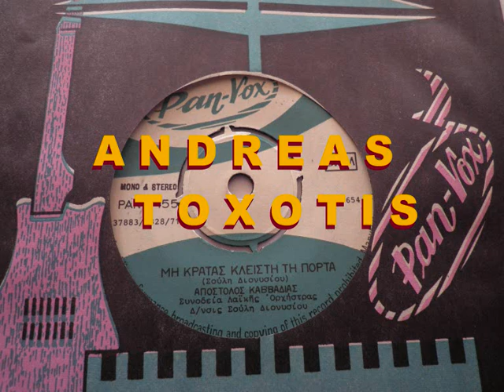ΜΗ ΚΡΑΤΑΣ ΚΛΕΙΣΤΗ ΤΗΝ ΠΟΡΤΑ - ΑΠΟΣΤΟΛΟΣ ΚΑΒΒΑΔΙΑΣ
ΑΠ.ΚΑΒΒΑΔΙΑΣ--ΜΗ ΚΡΑΤΑΣ ΚΛΕΙΣΤΗ ΤΗ ΠΟΡΤΑ  (ANDREAS TOXOTIS)